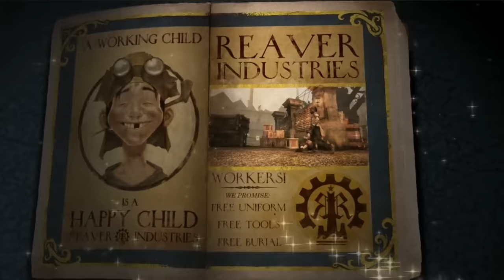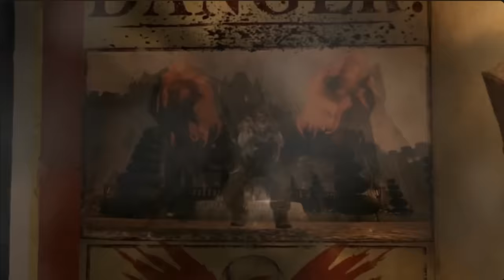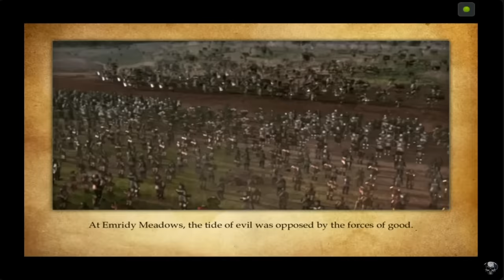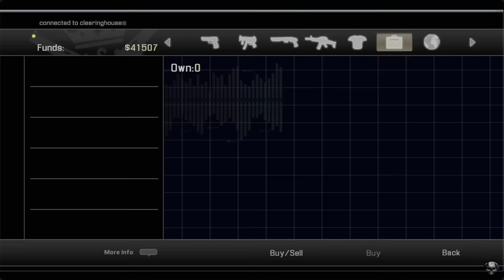Five Games That Narrowly Avoided Being Lost To Time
Following the recent news of Alpha Protocol's return to digital store fronts, I thought it would be fun to discuss a few other games saved largely by GoG and mods.

Timestamps
00:00 Intro
01:28 Alpha Protocol
02:27 Neverwinter Nights 2
03:42 Fable 2/3
06:26 Temple Of Elemental Evil
07:56 Icewind Dale 2
09:22 Games Preservation
10:46 Wrap Up